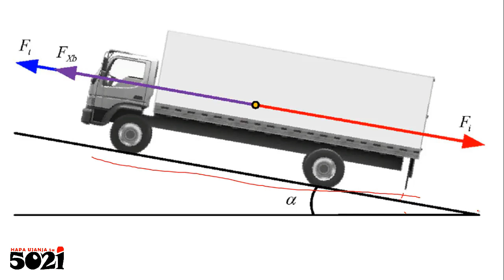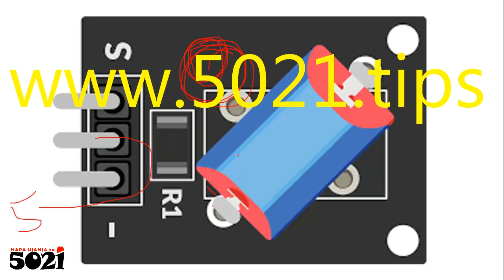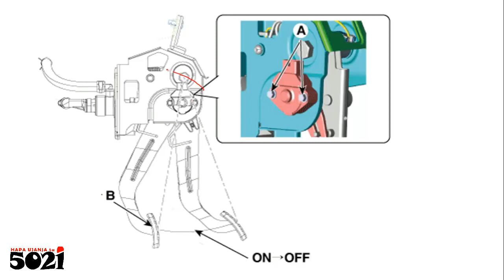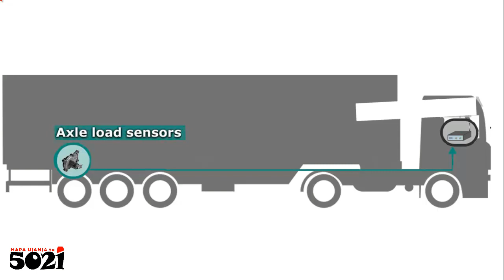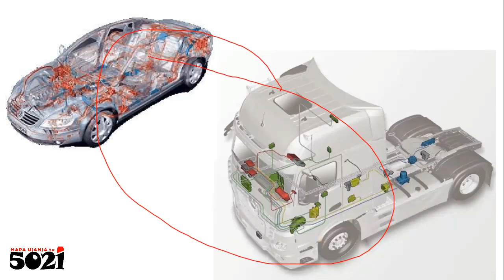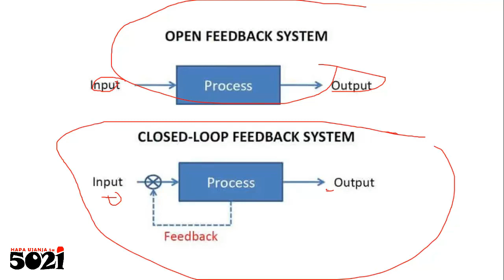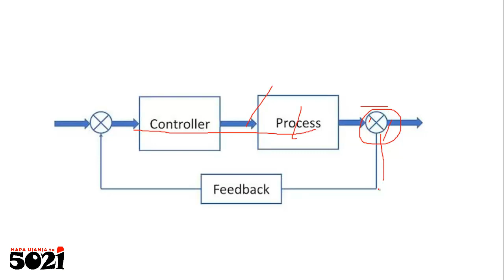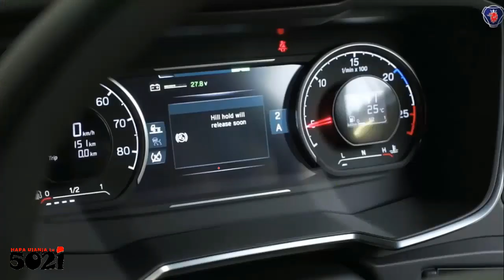Hill Hold/Start Assist Technology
Huu ni uchawi namna gari inaeza kuanzia mlimani kwenda mbele bila kurudi nyuma! HapaUjanjaTu, fanya research ya ziada!